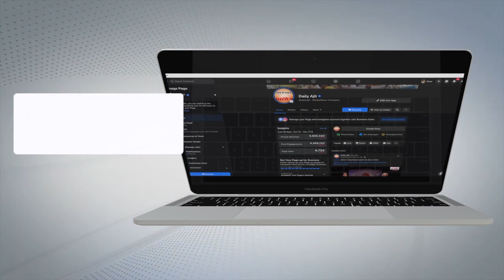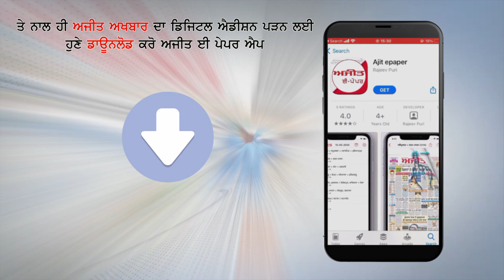ਹੋਰ ਘਟਾਈਆਂ ਜਾ ਸਕਦੀਆਂ ਹਨ ਪੈਟ੍ਰੋਲ –ਡੀਜ਼ਲ ਦੀਆਂ ਕੀਮਤਾਂ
- ਸੁਣੋ ਪੰਜਾਬ ਪੈਟਰੋਲ ਡੀਲਰ ਐਸੋਸੀਏਸ਼ਨ ਦੇ ਬੁਲਾਰੇ ਮੌਂਟੀ ਸਹਿਗਲ